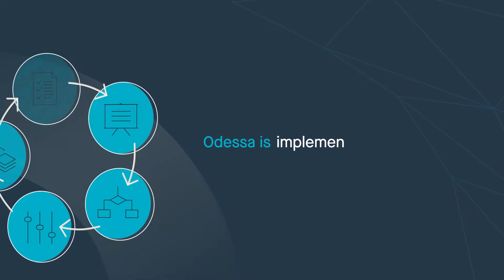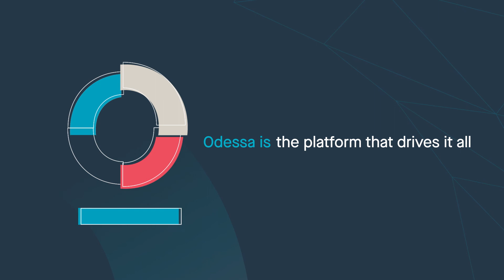Odessa Is...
Odessa is... Cutting edge technology. Implementation expertise. A vibrant user community. A proven leasing system. And the platform that drives it all.